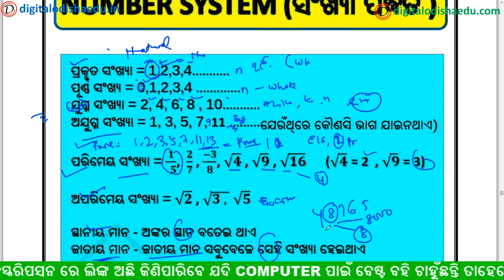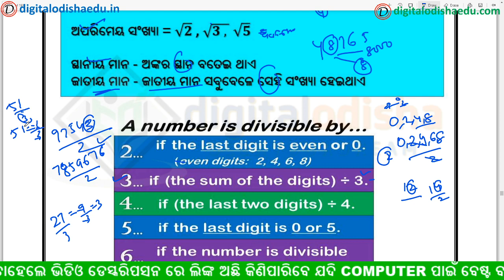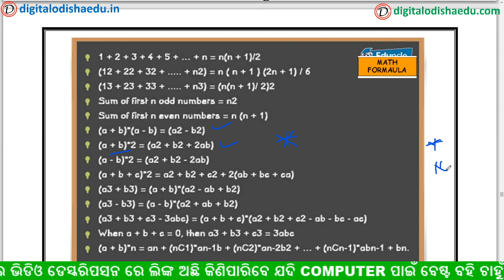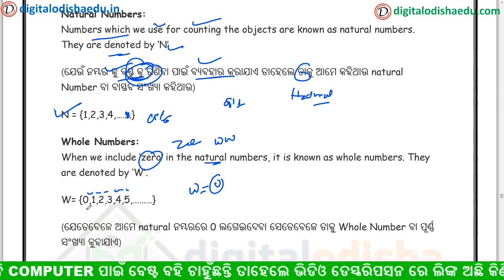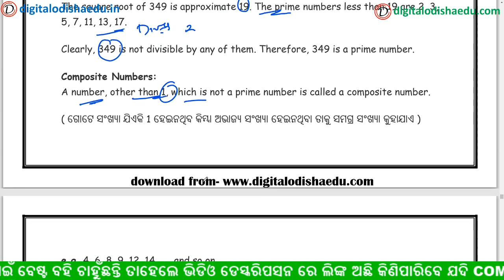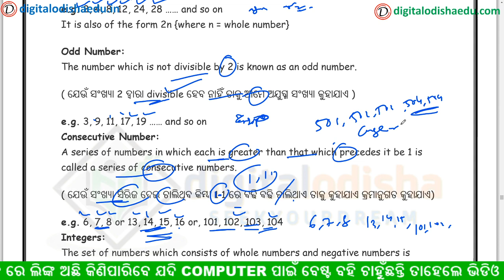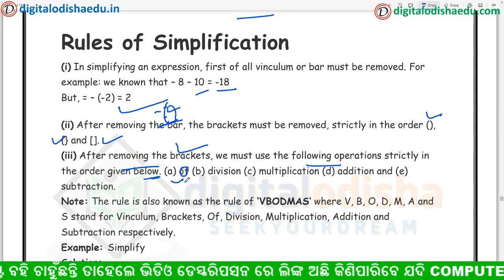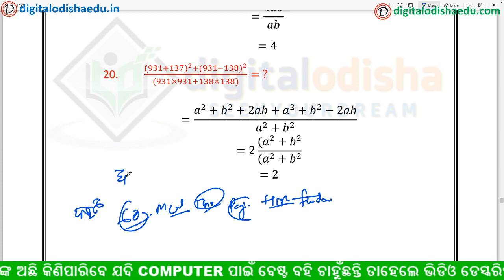🔴 ନମ୍ବର ସିଷ୍ଟମ ଓଡ଼ିଆରେ || ଓଡ଼ିଆ ଗଣିତ ଟ୍ରିକ || NUMBER SYSTEM TRICK ODIA | ODIA MATH TRICK ODIA 🔥🔥🔥🔥🔥🔥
join Our whats app group